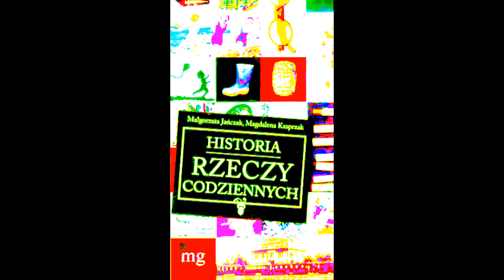Historia rzeczy codziennych - Perfumy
Pięćdziesiąty odcinek programu ,, Historia rzeczy codziennych '', opowiadający historię perfum.
Komentuje Marcin Kindrat